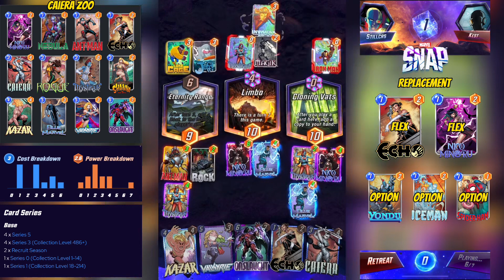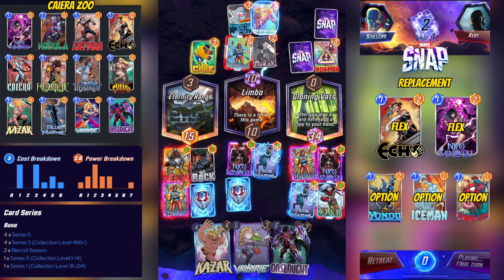This is the best zoo deck to dominate the ladder! | Marvel Snap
Happy snapping!